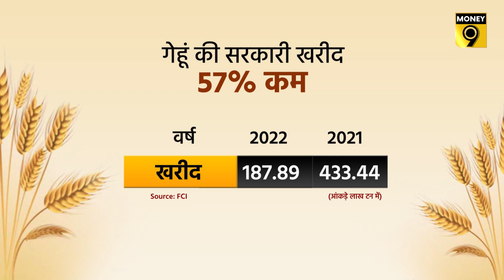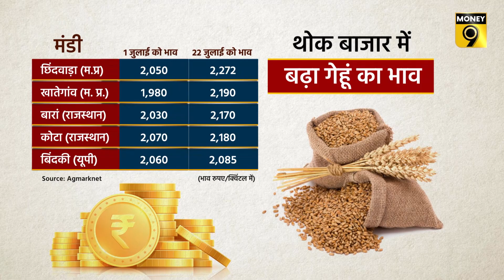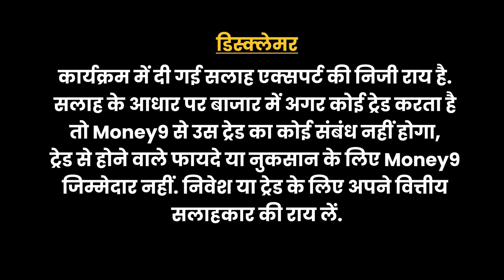Wheat के बढ़ते दाम न बन जाए Govt के लिए टेंशन, जानिए क्या है पूरा मामला? Wheat Price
केंद्र सरकार ने 13 मई से गेहूं और 12 जुलाई से आटा, मैदा और सूजी के एक्सपोर्ट पर रोक लगा दी है. इसके बावजूद अभी गेहूं का रेट कम होने का नाम नहीं ले रहा है. असली सवाल ये है कि क्या इस साल गेहूं का दाम इसलिए रिकॉर्ड ऊंचाई पर है क्योंकि हमारे पास इसका पर्याप्त स्टॉक नहीं है? गेहूं को लेकर क्या कुछ कहते हैं आकंड़े और दाम कितने बढ़ेंगे इसको लेकर देखिए हमारा ये खास वीडियो